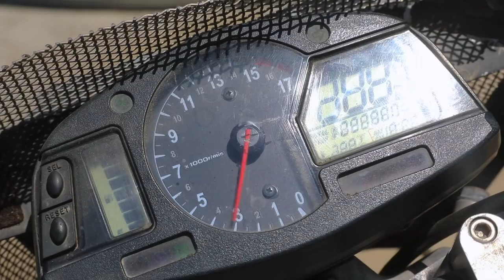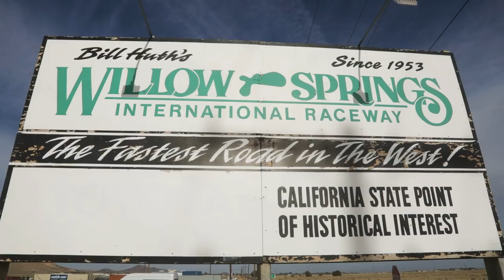Bikes and Burgers with MotoAmerica / CBR600RR / Ducati V4R / SuperHooligan FTR / GSXR1000R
@motogeo heads to the racetrack for a day of bikes and burgers with MotoAmerica.

Here Jamie rides his Mad-Max-CBR600RR on the backroads to Willow Springs, and then blags a ride on a Ducati Panigale V4R, SuperHooligan FTR and a GSXR1000R around the fastest racetrack in west.

Check out the MotoGeo Store and get yourself the latest MotoGeo apparel

Motorcycle:
► Custom Mad Max CBR600RR